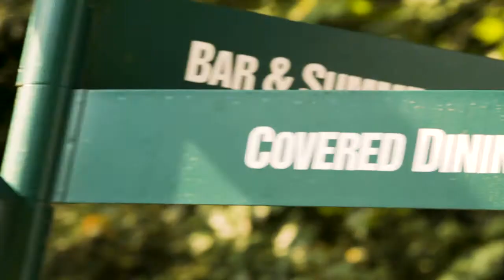Open Air Theatre Venue Trailer 2019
The award-winning Regent’s Park Open Air Theatre is a London landmark – a firm fixture of summer in the city, providing a cultural hub in the beautiful surroundings of a Royal Park.